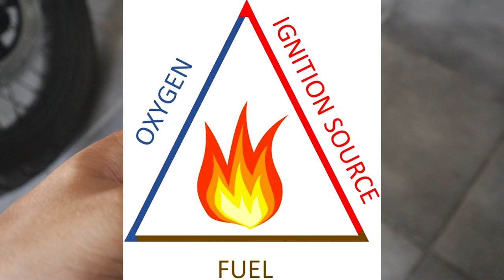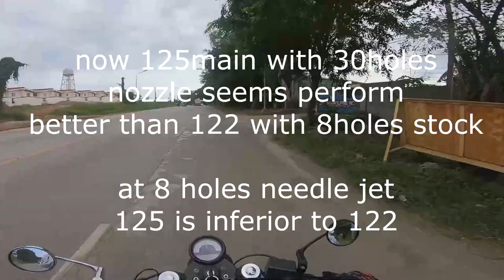30 Holes Needle Jet|Pampatipid ng Gas|pampalakas ng performance?| MunsKi Motovlog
continuation of 28mm pwk flat slide carb series, first part of vid:
testing the carb at 125 main jet and 8holes needle jet.
followed by:
installation of 30 holes needle jet and 125 main jet

Rusi Classic 250 223cc current setting
CDI BRT
Terrawatt Ignition Coil
Irridium Sparkplug
3.0 gear ratio
ported  intake
throat 27mm
ported exhaust
after market 65.5 piston
stock gasket, and thicker gasket at bottom
kalkal stock pipe
28mm pwk flat slide carb, with uma air filter